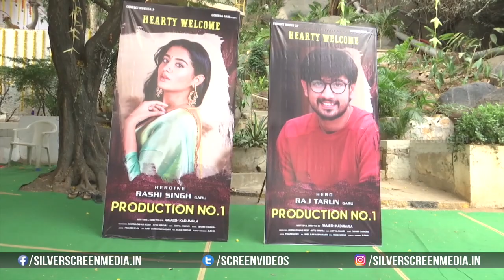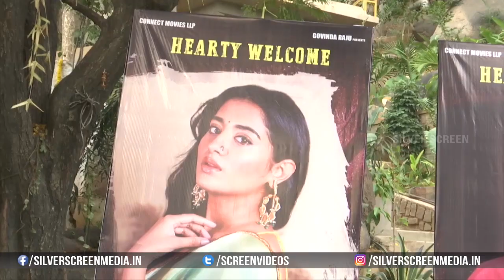Raj Tarun New Movie Opening | Rashi Singh | Silver Screen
Watch : Raj Tarun New Movie Opening | Rashi Singh | Silver Screen